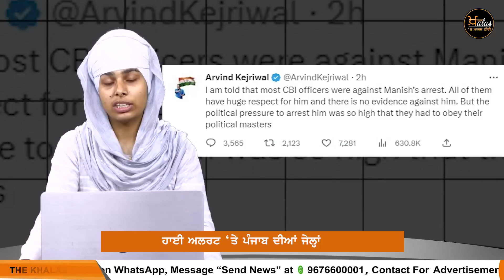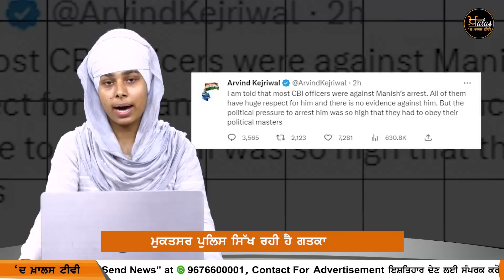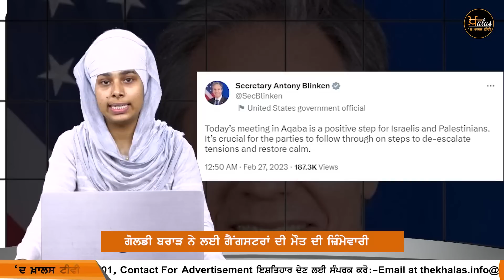Top 11 News | 12 Big News | 27 February | 3 ਵਜੇ ਤੱਕ ਦੀਆਂ 12 ਵੱਡੀਆਂ ਖ਼ਬਰਾਂ | The Khalas Tv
Top 11 News | 11 Big News | 25 February | 5 ਵਜੇ ਤੱਕ ਦੀਆਂ 11 ਵੱਡੀਆਂ ਖ਼ਬਰਾਂ | The Khalas Tv